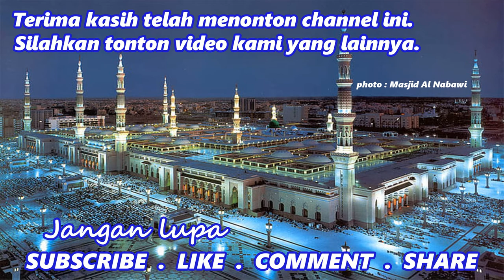Kisah Lucu Sahabat Nu'aiman "Menjual Sahabatnya Syaidina Abu Bakar ke Pasar" - Habib Ali Al Kaff